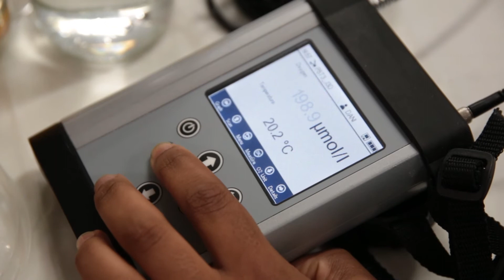Jellyfish Research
Research is one of the main pillars of modern zoos’ day-to-day activities. Loro Parque actively collaborates with national and international universities to develop and participate in programmes that allow us to discover and understand more on biodiversity, which is in a desperate need of our care and protection.